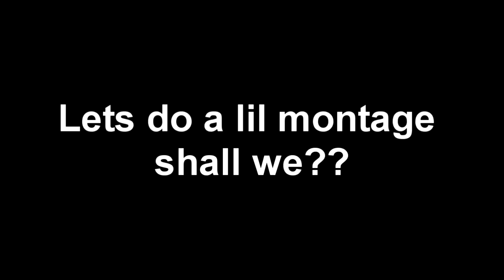ITALY VLOGS DAY 3! ROME!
Day 3 was the day we went around rome! it was super hot but we still managed to survive. lol